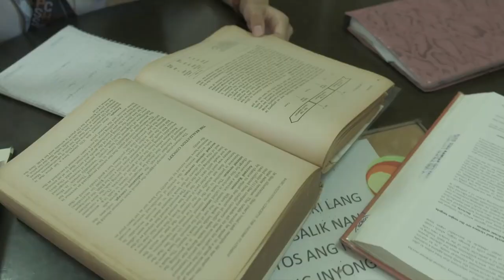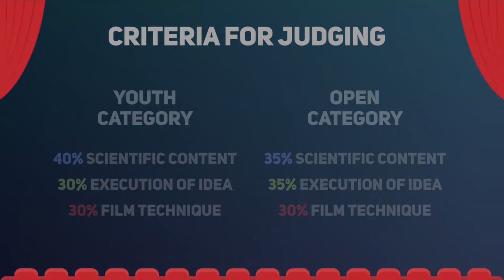4th Indie Siyensya Contest Mechanics and Award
4th Indie Siyensya Contest Mechanics and Award

Gear & Software I usually used:
NVME SSD
2nd internal HDD 7200RPM
External Drive
External Drive Enclosure
SD Card
Screen Recorder
Video Editor
Audio Editor